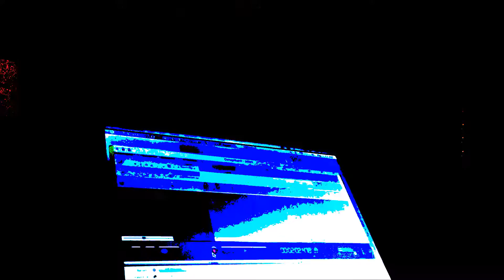Phenom - Foxglove (2016)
video for phenom